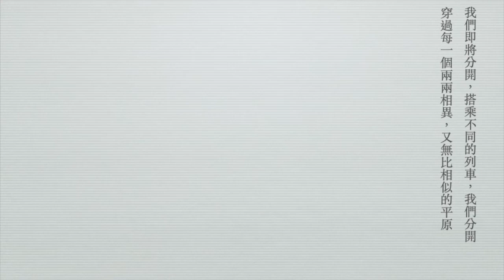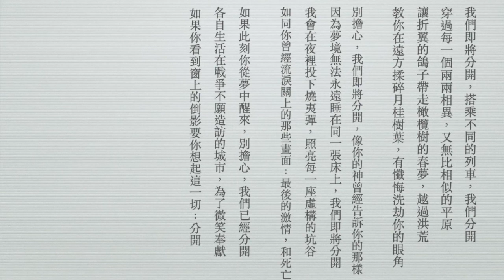讀一首吳岱穎的詩：C'est La Vie -- 在島上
詩人為了要找一個解釋，乘著冬之光，去探索更好的生活。In the land of poet's pride, 為我們收藏所有未曾寫下的詩句。

配樂：舒曼大提琴協奏曲 in A minor, I., Jaqueline Du Pre/Daniel Barenboim